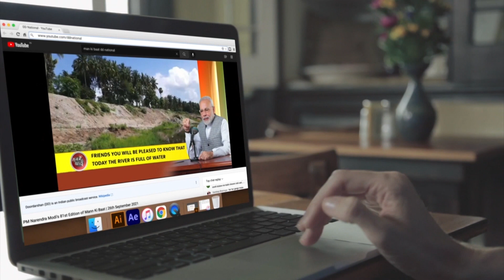Odia version of Mann Ki Baat , 31 dec 2023 (Promo) -Cut -3